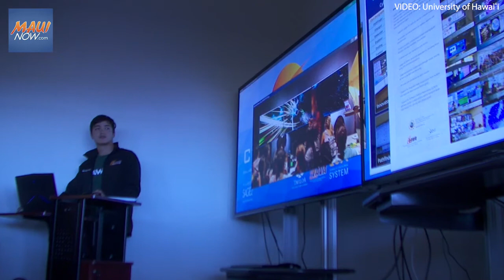UH had $3.6B impact on Hawaiʻi economy in 2020